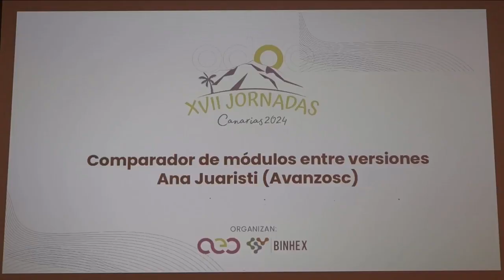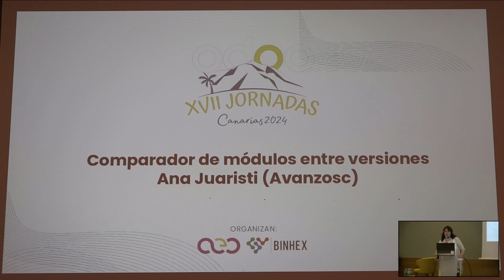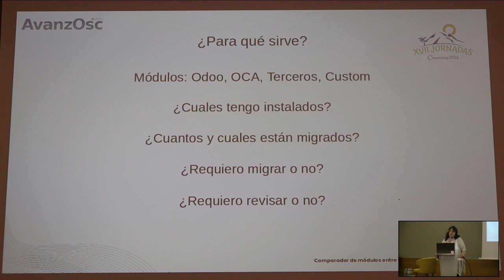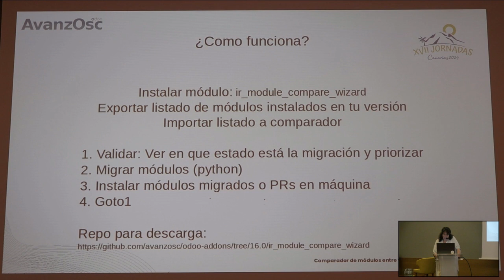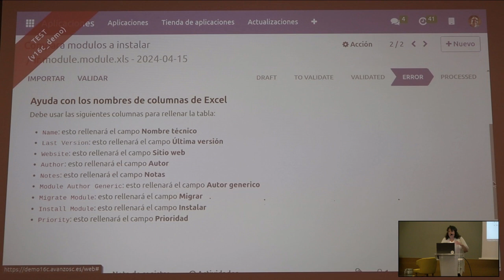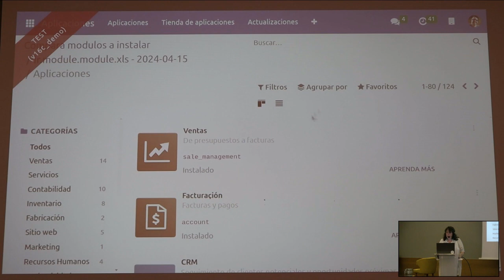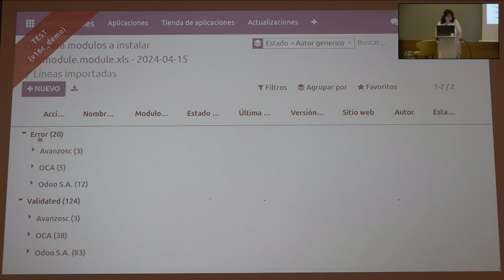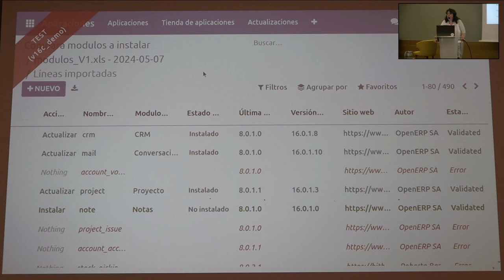Jornadas Odoo 2024: Comparador de módulos entre versiones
Comparador de módulos entre versiones - Ana Juaristi, CEO en Avanzosc S.L.

Presentamos un módulo que permite comparar qué módulos tiene instalados un cliente, contra los que existen en una versión concreta de Odoo.
Facilita saber qué módulos faltan de migrar para llevar al cliente a una nueva versión